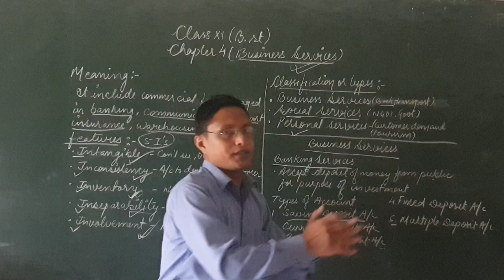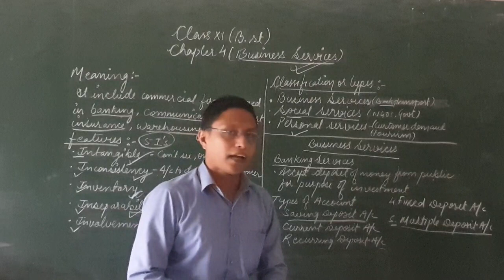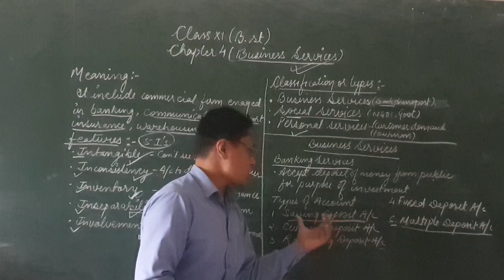Zenith Class XI Bus Chapter 4 Part 2